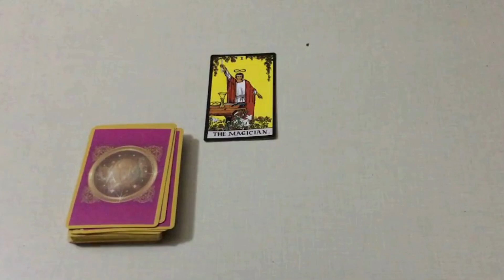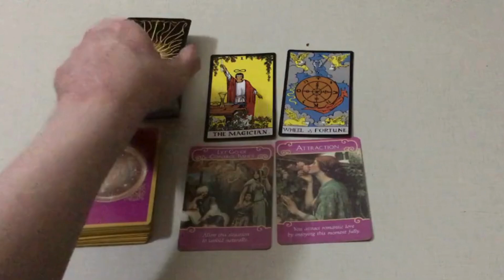Timeless message.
COACHING PROGRAMS

1.       I make affirmations to help you attract your desired goal.

2.       I give you a tarot card reading.

3.       I make you a product book to help your business grow.
For Option 1:
·         Paperback books:
For Option 2:
·         Hard Cover Books:

4.       I give you sailing lessons.
Sailing lessons include $120,000 for a two hour lesson or $1,200,000 for a three week course.

5.  I teach you self-defense skills.

6. Language Learning Consulting.

TURN YOU INTO YOU: